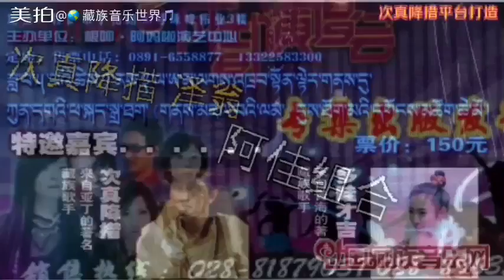Tsultrim Gyatso Arck Khama བོད་ཞགས། 次真降措 DS Tibetan song